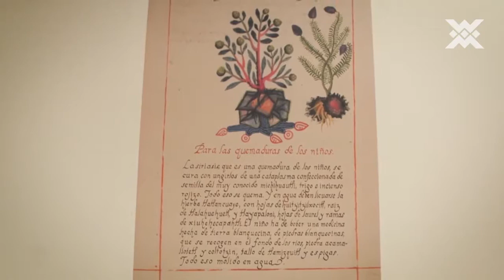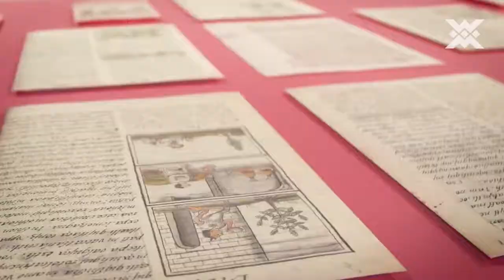Exposiciones | Códice De la Cruz-Badiano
El Códice De la Cruz-Badiano, es el primer tratado de herbolaria mexica. Es una obra del médico indígena Martín de la Cruz (1552), quien dictó en náhuatl los remedios contra enfermedades y que Juan Badiano tradujo al latín.
Está ordenado en función de los padecimientos, y va de cabeza a pies, un principio indígena de clasificación. A través de su formato, contenido, y pigmentos, el Códice De la Cruz-Badiano demuestra la convergencia de dos culturas: náhuatl y europea.
Dentro de sus páginas, menciona más de doscientas plantas curativas, distribuidas en trece capítulos que documentan todos los remedios.
Conoce más de este herbario, visitando la exposición Remedio Milenario. Códice De la Cruz-Badiano, p.61.